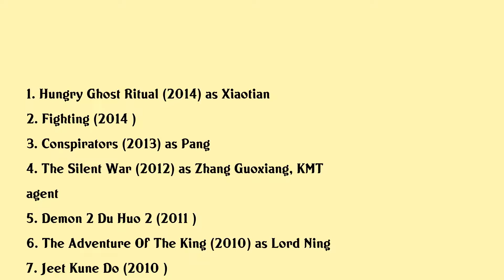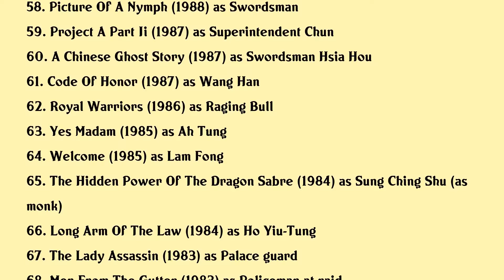Lam Wai Movies list Lam Wai| Filmography of Lam Wai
Lam Wai Full Movies List Filmography of Lam Wai

Latest movies of Lam Wai are:

1. Hungry Ghost Ritual
2. Fighting
3. Conspirators
4. The Silent War
5. Demon 2 Du Huo 2
6. The Adventure Of The King
7. Jeet Kune Do
8. The Valiant Ones New
9. Homicidal Maniac
10. Shui Hwu Legend
11. A Chinese Torture Chamber Story Ii
12. 24 Hrs Ghost Story
13. Killing Me Hardly
14. To Be No 1
15. Tough Beauty And The Sloppy Slop
16. A Fake Pretty Woman
17. Drugs Fighters
18. The Never Ending Love Story
19. Marked For Murder
20. The Deadly Island

Complete list of movies acted by Lam Wai are in this video.

Please Comment down your favorite movie of Lam Wai